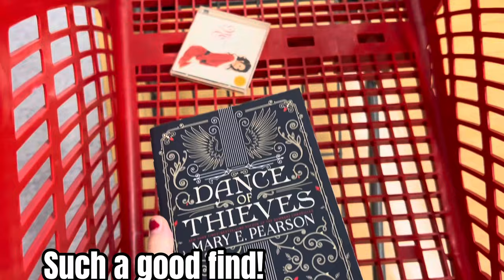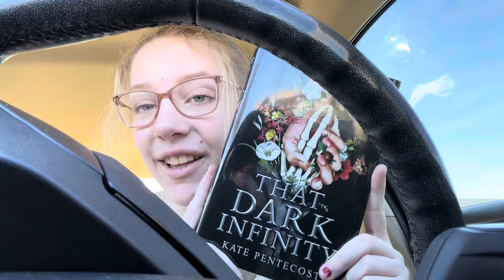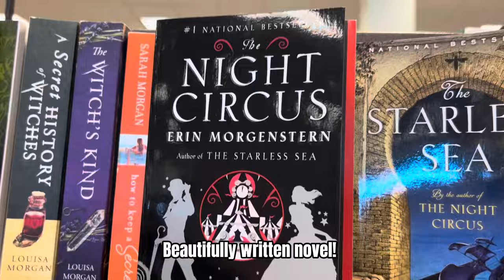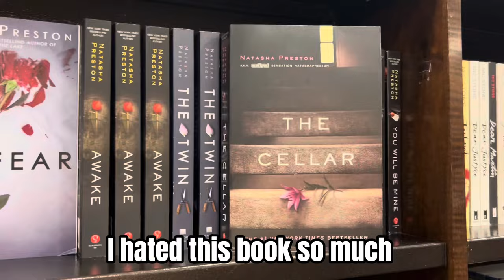come shopping w/ me | thrifting, TJ Max ,Barnes & Noble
FAQ
age 16
why I do this for memories, its funny, and entertaining for everyone, and I’m trying to care less about what others think about me!
Please leave any video requests below if you wish
FUN OF ME ,ILL LITERALLY CRY
It's like actually traumatizing for me like actually